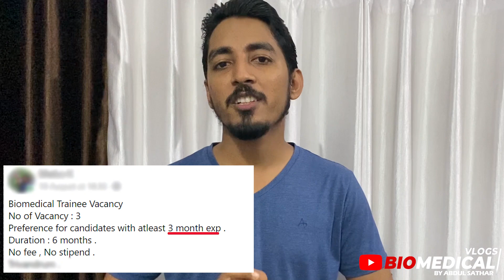The Struggling After Completing Biomedical Engineering| Biomedical Training | Paid Hospital Training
Get into a job after completing Biomedical Engineering course is becoming very challenging nowadays, There are situation graduates has to pay to get into training as well and work for free after completing the course. Is it really necessary to do such paid training?